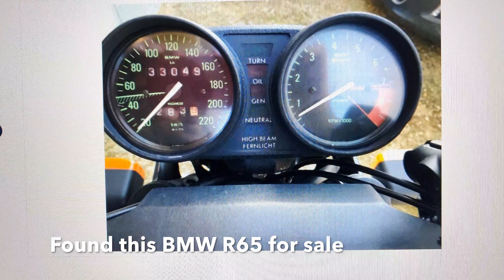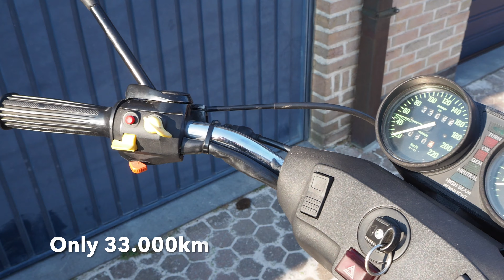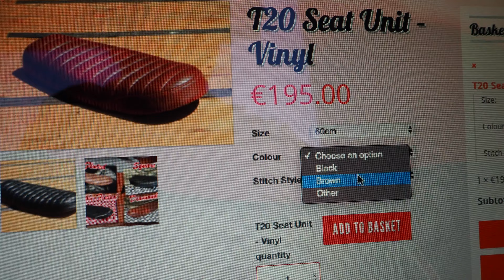BMW R65 Cafe Racer build - Step 1: Buying, Cleaning, Ordering parts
I bought this 1986 BMW R65 Monoshock to  convert it into a scrambler/brat style.
If you have any questions concerning the parts or materials used, don't hesitate to ask.

BMW R100 R80 R70 R65 R45 Scrambler Caferacer Cafe Racer Bratstyle Brat Style Bobber Boxer Beamer Motorcycle Custom Build DIY